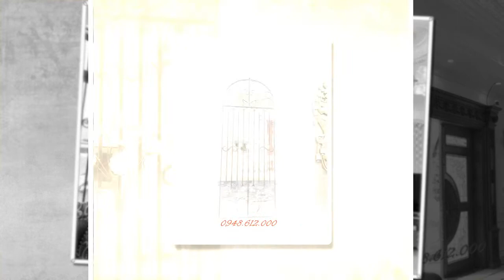Vừa xong: Lắp đặt cổng, hàng rào, hoa sắt cửa sổ sắt nghệ thuật - Tĩnh Gia Thanh Hóa.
Công ty Sắt Nghệ Thuật Đông Phương  là công ty kinh doanh, sản xuất lĩnh vực sắt mỹ thuật như:
+ Cổng sắt nghệ thuật.
+ Hàng rào sắt nghệ thuật.
+ Ban công sắt nghệ thuật
+ Lan can cầu thang sắt nghệ thuật
+ Mái che sắt nghệ thuật.
+ Xích đu, bàn ghế, kệ hoa trang trí ………
Với bề dày kinh nghiệm, trong những năm qua, Sắt Đông Phương đã cung cấp ra thị trường hàng nghìn mẫu thiết kế và sản phẩm độc đáo, sáng tạo, mang tính mỹ thuật cao với giá cả hợp l, cùng nhiều phụ kiện sắt mỹ thuật. Mỗi sản phẩm của Sắt Đông Phương đều được các nhân viên thiết kế ấn tượng, sáng tạo, góp phần tạo nên đẳng cấp cùng nét độc đáo, tính mỹ thuật cao cho mỗi công trình kiến trúc. Với sự nhiệt tình, say mê sáng tạo của đội ngũ nhân viên thiết kế, sự cam kết đảm bảo về chất lượng trên từng sản phẩm…Sắt Đông Phương ngày càng nhận được sự hài lòng, tin cậy của quý khách hàng.

Đến với Sắt Đông Phương, quý khách sẽ nhận được sự tư vấn nhiệt tình về từng loại sản phẩm, đội ngũ nhân viên thiết kế luôn sẵn sàng tư vấn, thiết kế sản phẩm theo yêu cầu của quý khách. Hãy liên hệ với chúng tôi, để Sắt Đông Phương tô điểm cho ngôi nhà của bạn, góp phần tạo nên một không gian sống đầy tinh tế, thể hiện gu thẩm mỹ sáng tạo của chủ nhân qua từng chi tiết của ngôi nhà.
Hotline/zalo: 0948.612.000